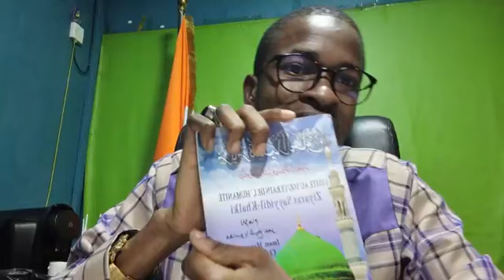La présentation du seul vrai dieu par le Laboratoire de la DDR. Suivez l'enseignement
Salam aleykoum à tous et à toutes al hamdoulilah soutenez le laboratoire de la DDR ( ddr Bagoué) dans la daawah avec la connexion internet, aidez à promouvoir la page et surtout un moyen de déplacement pour faciliter la daawah.
Quiconque donne pour la cause d Allah, Allah le lui rend à l'infini ici bas comme dans l'eau-de-là.
Pour nous soutenir dans l obtention d'un moyen de déplacement et la connexion internet pour la daawah voici les contacts :
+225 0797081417 orange money et non WhatsApp.
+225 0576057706 mtn money et wave.

Nous vous sollicitons également pour l'obtention d'un ordinateur pour les montages vidéos afin de vous fournir des vidéos de qualité.

Merci pour votre compréhension et Qu'Allah nous facilite tous.